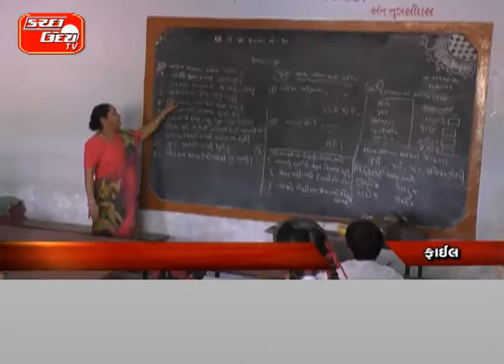કચ્છમાં ૯૫૫ શિક્ષકોની કરાશે ભરતી રાજ્ય સરકારે ખાસ કિસ્સામાં આપી મંજૂરી ધો ૧થી ૫માં શિક્ષકોની કર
KUTC UDAY TV NEWS